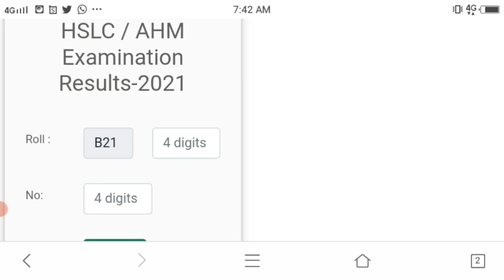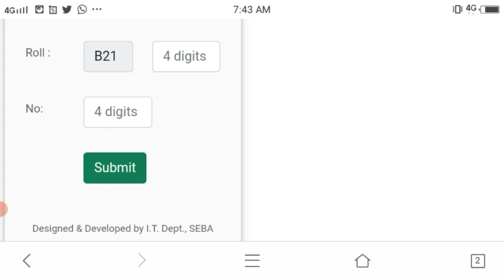How To check HSLC exams results 2021!! Assam HSLC exams results 2021!!@educationassamguide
How To check HSLC exams results 2021!! Assam HSLC exams results 2021!!‎@Education Assam Guide